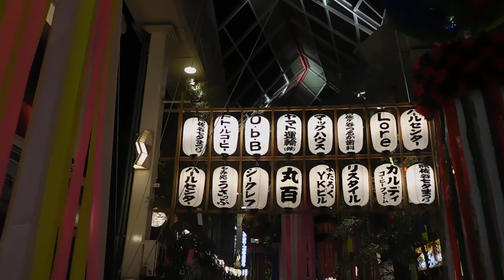DSCN3380阿佐ヶ谷七夕祭り20180804を歩いてみた2